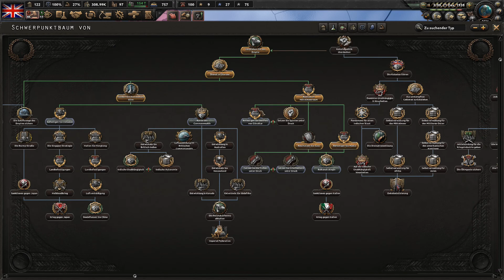Hearts of Iron 4 deutsch Let's play La Resistance #5 [Flottenabkommen gebrochen]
Wir sind raus aus dem Flottenabkommen. Die Amerikaner finden das gar nicht toll und schickten  uns sogleich einen hinweis darauf. Wir wollen aber die Megaschiffe bauen und machen dies auch weiter.

Alle Videos von Hearts of Iron 4 Deutschland in der Playlist schauen!

Hearts of Iron IV: Colonel Edition Upgrade Pack

Keine Mods.